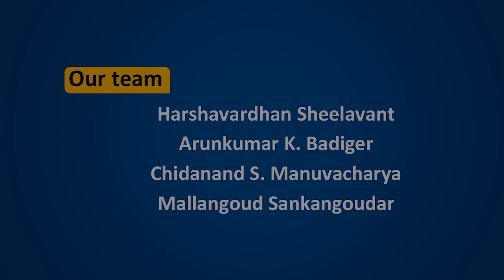ಗಾಣದ ಎಣ್ಣೆ ಉಪಯೋಗಗಳು | ತಗಲುವ ವೆಚ್ಚ ಬರುವ ಲಾಭ ಎಷ್ಟು? | How to Start Wood pressed Oil Business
Presented By: Ocean Info Media, Hubballi. Karnataka, INDIA.
Samruddhi Cold Pressed Oil
address: Anupama Avenue basement, Shirur Park Road, Hubli, Karnataka 580021.

1. ಗಾಣದ ಬ್ಯುಸಿನೆಸ್‌ ಶುರು ಮಾಡೋದು ಹೇಗೆ?
2. ಎಣ್ಣೆ ಗಾಣದ ಬ್ಯುಸಿನೆಸ್‌ಗೆ ತಗಲುವ ವೆಚ್ಚ ಎಷ್ಟು?
3. ಯಾವ ತರಹದ ಎಣ್ಣೆ ಗಾಣಗಳನ್ನು ಖರೀದಿಸಬಹುದು?

ಹುಬ್ಬಳ್ಳಿಯ ಶಿರೂರ್‌ ಪಾರ್ಕ್‌ನಲ್ಲಿ ಸಮೃದ್ಧಿ ಶುದ್ಧ ಗಾಣದ ಎಣ್ಣೆ ತೆಗೆಯುವ ಮಾರಾಟ ಮಳಿಗೆಯನ್ನು ತೆರೆದಿದ್ದು ಎಲ್ಲರ ಕಣ್ಮನ ಸೆಳೆಯುತ್ತಿದೆ.

ಬನ್ನಿ ಈ ಎಣ್ಣೆ ಗಾಣದ ಬಗ್ಗೆ ಸವಿಸ್ತಾರವಾಗಿ ತಿಳಿದುಕೊಳ್ಳೋಣ.